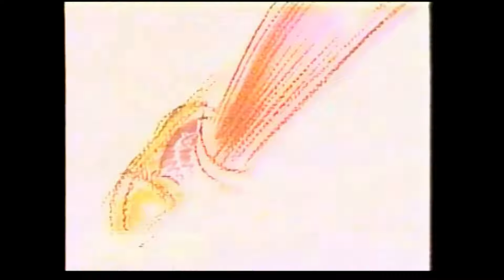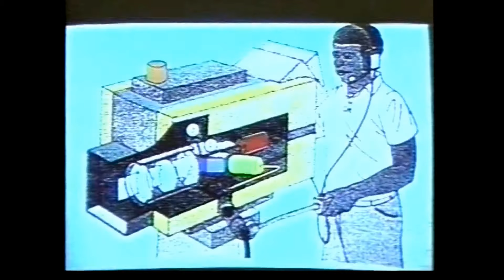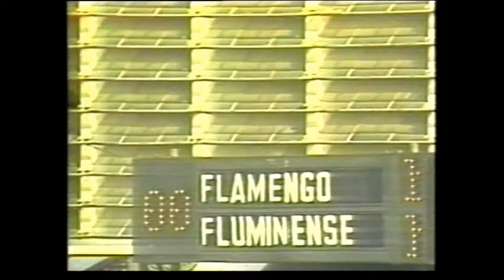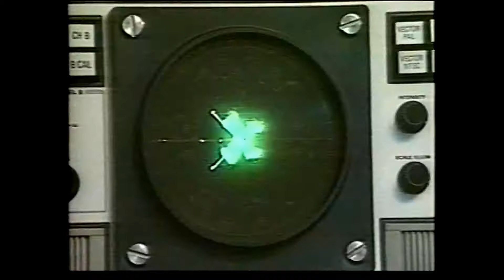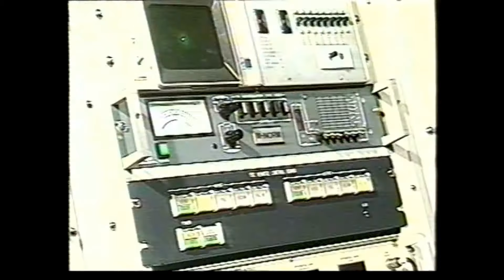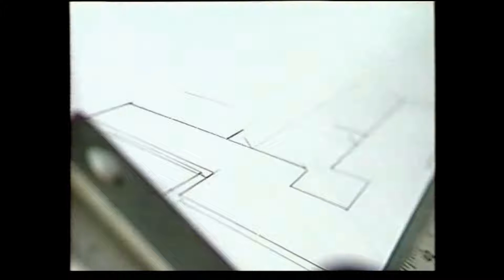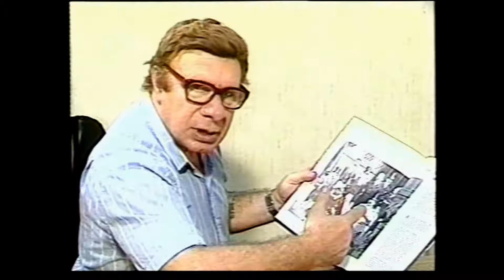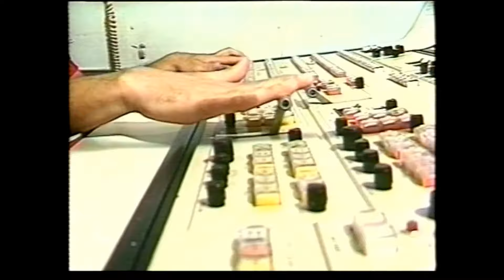Como Funciona a Televisão?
1987 SBT - Apresentação: José Roberto Rocha - Direção: Marcos Resende - Autor Convidado: Celso Lui - Imagem: Roberto Bucci - Captação: Vitarley Donato - Equipe de Produção: Fernando Melantonio, Rose Favero, Álvaro Siqueira, Silvana Fernandes

Texto adicional: José Roberto Rocha - Texto final: Marcos Resende - Versão Final